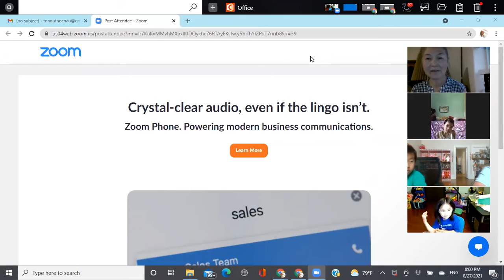BÀI HỌC 21 Phần 1 ƯƠM MẦM CHANNEL /NHÀ NÂU - ỦNG HỘ DỰ ÁN ƯƠM MẦM BẤM LIKE & CÁI CHUÔNG